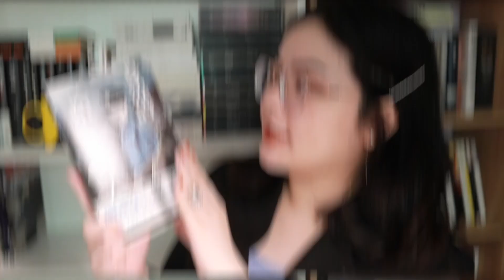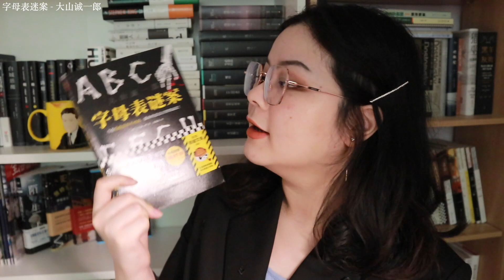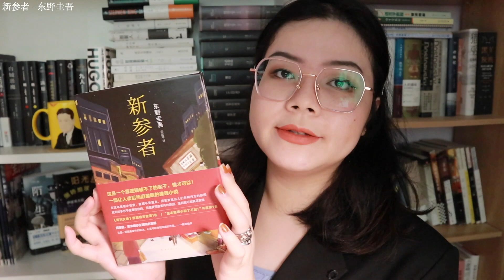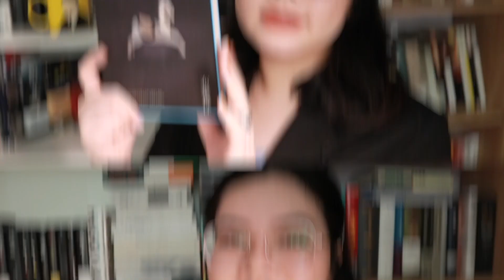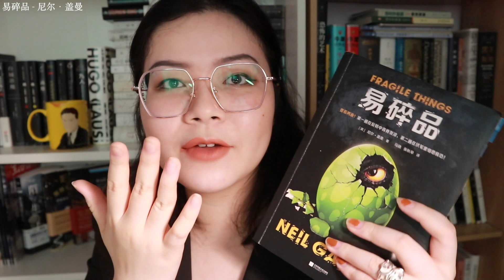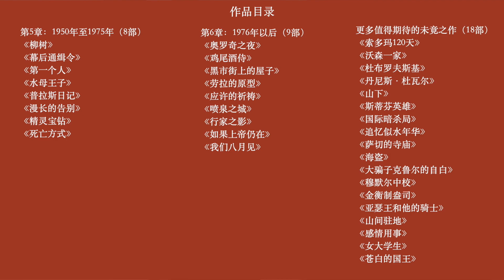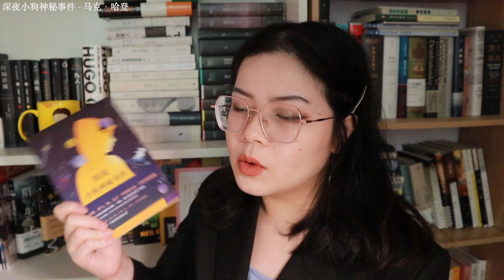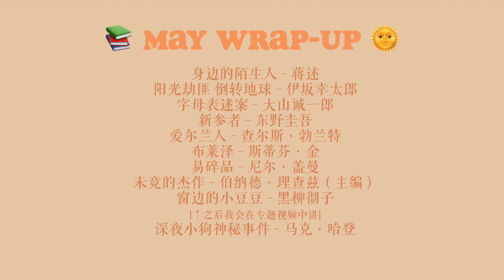每天一遍，书荒再见｜11本高分好书推荐：本土探案 日本悬疑 欧美奇幻 书单书｜SashaCosmos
📚书单
00:31 身边的陌生人-蒋述
01:48 阳光劫匪倒转地球-伊坂幸太郎
03:15 字母表迷案-大山诚一郎
05:07 新参者-东野圭吾
06:43 布莱泽-斯蒂芬·金
08:39 爱尔兰人-查尔斯·勃兰特
10:47 易碎品-尼尔·盖曼
12:19 未竟的杰作：文学史上的60个遗憾-伯纳德·理查兹
14:34 窗边的小豆豆-黑柳彻子（之后会在专题视频中讲哦）
14:45 深夜小狗神秘事件-马克·哈登